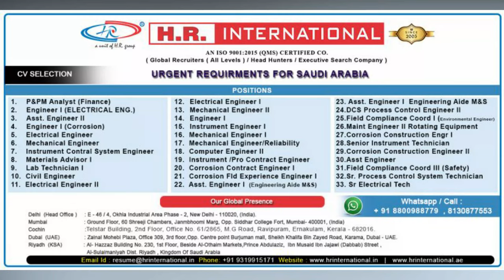25 January latest jobs || LinkedIn Jobs ||abroad times newspaper today IIgulf jobs newspaper todayII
1.H.R. International

5. M. Gheewala Global HR Consultants